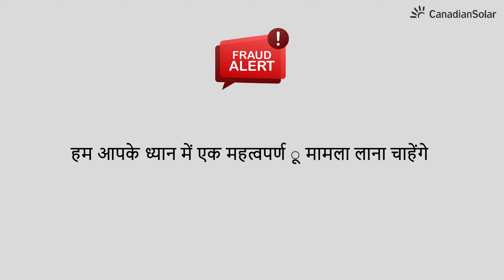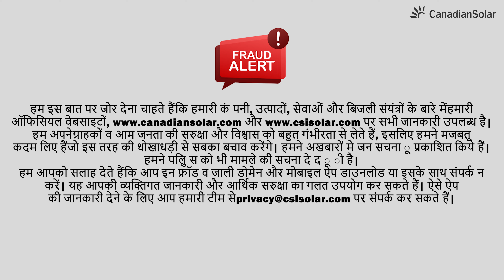अलर्ट ALERT!!! Beware of Fraudulent Mobile Apps for Our Products/Services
ALERT: Beware of Fraudulent Mobile Apps for Our Products/Services
अलर्ट: हमारे उत्पादों और सेवाओं को प्राप्त करने वाले नकली मोबाइल ऐप्स और जाली डोमेन से बच

We would like to bring an important matter to your attention. Our company has NOT developed any mobile applications for our products/services.